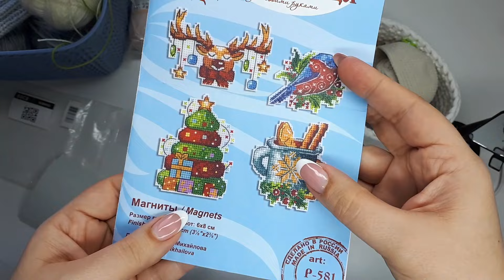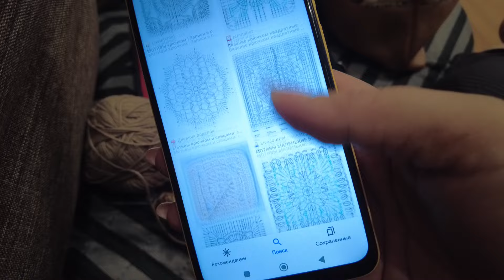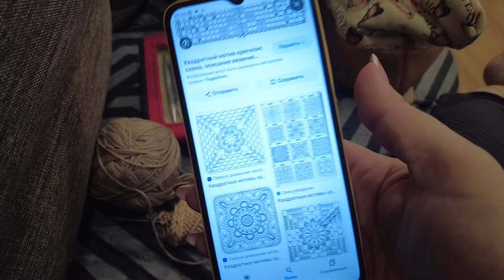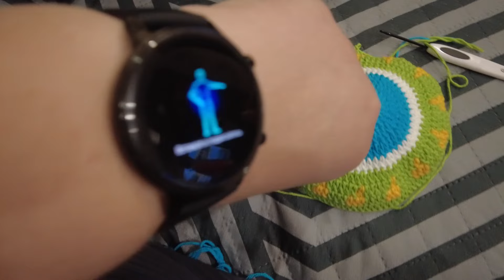УСПЕТЬ ЗА ЧАС! 7 продвижений